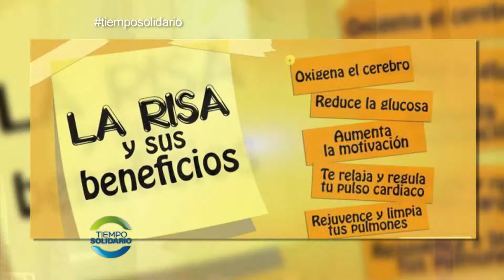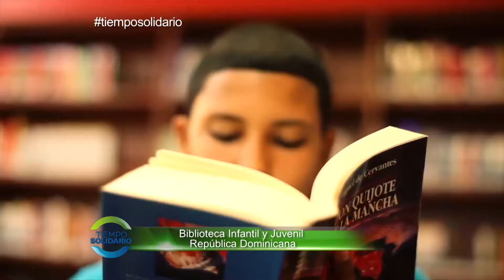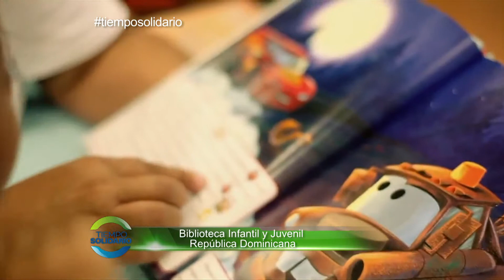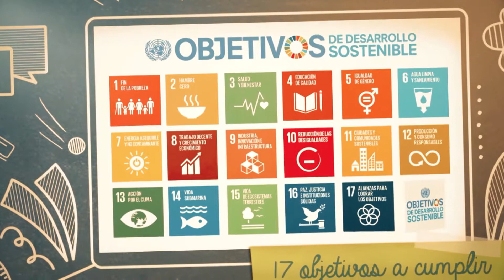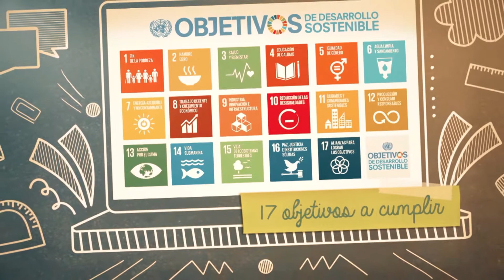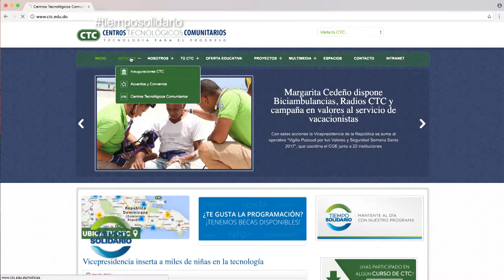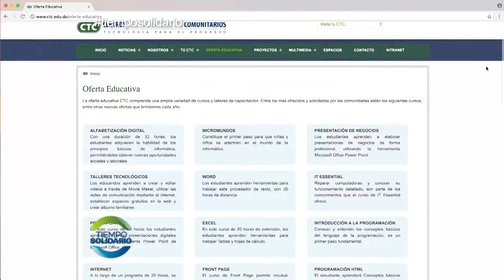[Tiempo Solidario] Emisión No. 87: "Aniversario BIJRD y Sorpresa a Margarita Cedeño"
En esta emisión de TiempoSolidario celebramos el Aniversario de nuestra Biblioteca Infantil y Juvenil República Dominicana, inaugurada el 7 de mayo de 2009 bajo los auspicios de la vicepresidenta Margarita Cedeño.

Estamos rumbo a Música Urbana por los Valores, ¡conoce todos los detalles aquí!

Entérate de la campaña de concienciación que llevamos a cabo con los jóvenes, a fin de erradicar el Bullying en las escuela.